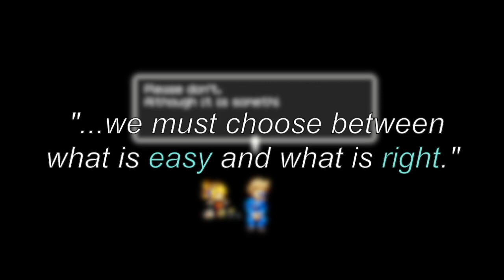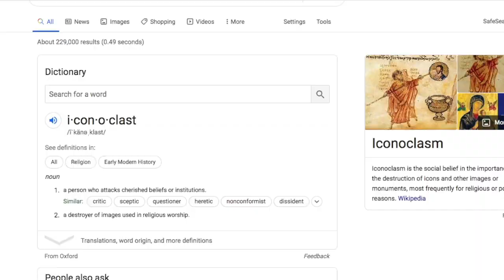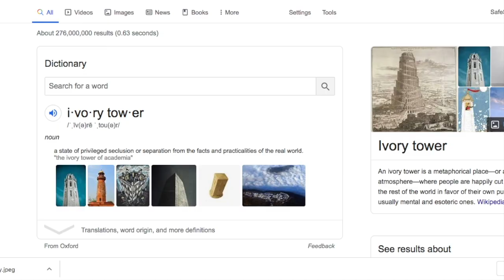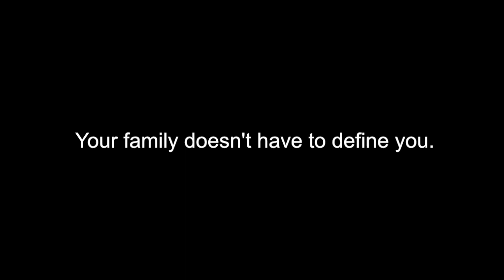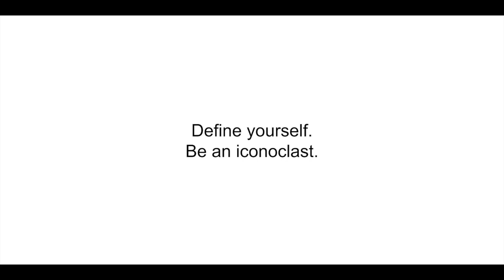Iconoclasts: A Metroidvania Masterpiece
A game I adore deserves a 49-minute video analysis. This is the first time I have made something like this and it took many months to script, record, and produce.

A few nuggets of information are probably inaccurate, and some conclusions I drew might be skewed from the developer's intentions. I am neither a senior game designer or a fervent media analyst, so please take my words with less credibility. Also, I know I mispronounced a few terms, especially the developer's name--my sincere apologies.

Footage recorded from Nintendo Switch version of Iconoclasts, v. 1.15.